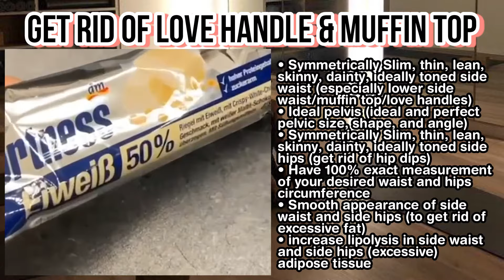⚠️MAX 1X LISTEN⚠️ Get rid of Hip Dips & Love Handles Subliminal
ALL OF MY SUBLIMINAL HAVE BEEN CONSULTED TO MY LECTURERS (MEDICAL SPECIALIST, SPECIALTY DOCTORS), SO IT IS 100% SAFE❗❗

MAX 1x LISTEN SUBLIMINAL SERIES: Scientifically & medically detailed subliminal + morph now formula + NEWEST & STRONGEST FORMULA EVER KNOWN (I read all subliminal guides + manifestation guides + lot of neuropsychiatry & psychology books to find the best formula ever!)

{BENEFITS}
→ All of the above are repeated using these: healthily, Instantly, right now, every yoctosecond, safely, forever, always, 100% visible at a speed billion times faster than the speed of ultra high energy cosmic rays, SAFE DNA transformation to achieve it, noticeable, memerizing, apparent, etc

+++ MOST POWERFUL BOOSTER: deliver your results instantly!!! (check my MAXIMA TOTALUM booster for the full benefits list)